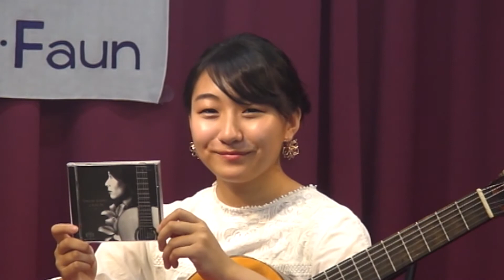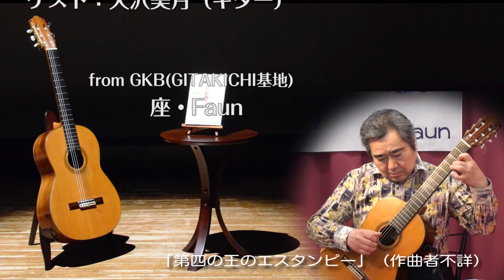ギターはおしゃべり 123 Guitar wa Oshaberi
1."Chanson from Six　Friendships"John W. Duarte 2. "Allemande fro Suite for Lute No.1 BWV996"/Mizuki Osawa(Gt)/MC Yuki Takahashi, Masashi Shinohara (Gt)
1.「シャンソン ～”六つの友情”より」（作曲：J.デュアート）2.「アルマンド　Allemande ～BWV996リュート組曲第1番」（作曲：J.S.バッハ）/大沢美月(Gt)/MC Yuki Takahashi, Masashi Shinohara (Gt)